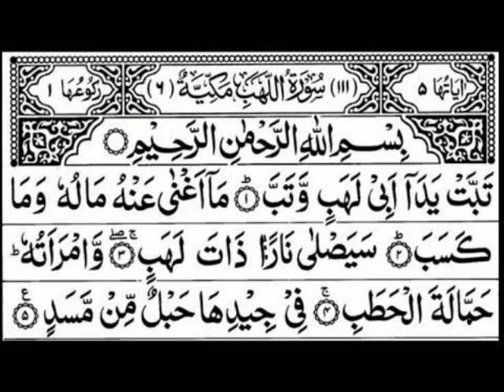surah Al Masad (tabbat )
jazakallah khair:)